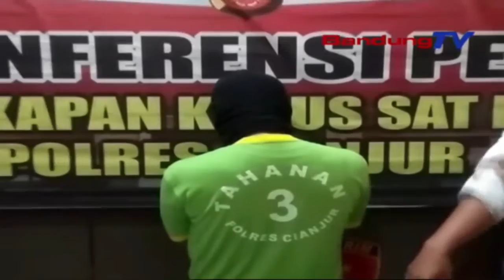Cabuli Puluhan Murid, Seorang Guru Ancam Berikan Nilai Jelek | SBR | BANDUNGTV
SBR | BANDUNGTV | Seorang guru di Kabupaten Cianjur, ditangkap Sat Reskrim Polres Cianjur, setelah mencabuli puluhan muridnya saat jam pelajaran. Kejadian tersebut terjadi sejak dua ribu delapan belas, setelah salah seorang korban menceritakan kejadian tersebut, kepada orang tuanya.